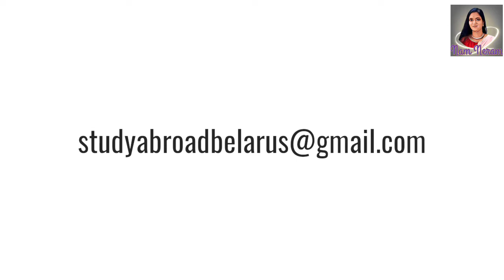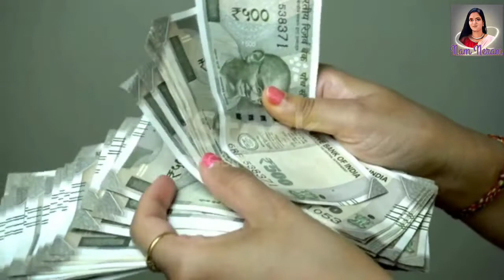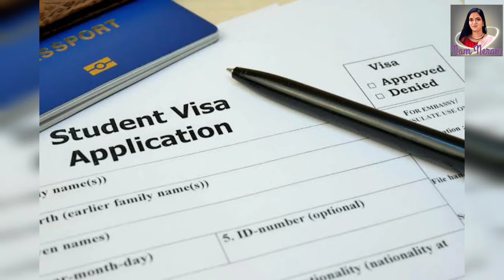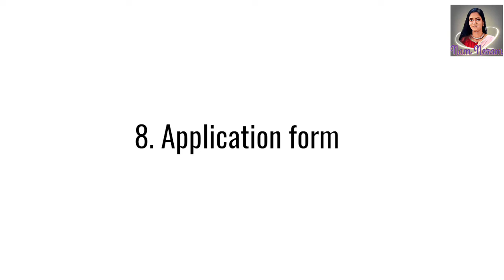How to Apply for Belarus Student Visa | பெலாரஸ் மாணவர் விசா | Belarus Student Visa (@namneram2533 )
At present more than 1100 Indian students are studying at different universities and faculties in Belarus and more applications are in process for 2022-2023 intakes.

India is a very large country with different languages spoken in different regions but mostly people has the knowledge of English well as right from the school English language is taught as a subject.

ADMISSION PROCESS FOR INDIAN STUDENTS AT BELARUS UNIVERSITIES ;

According to admission process at a Belarus university students scan their secondary school certificate copy with international passport copy in the email of admission office  for assessment of their admission documents.

This admission assessment is done within 1-2 Days and the applicant is informed about his/her eligibility or ineligibility.In case found eligible than the applicant sends the admission processing fee inclusive courier charges.Once admission staff receives the transfer receipt of admission fee they forward the documents of the applicant for processing and this processing takes 2 Weeks time.

After issuance of the official study invitation approved by the migration department it is couriered on the address provided by the applicant.

In other European countries admissions are confirmed by the colleges and universities but in Belarus invitations/admissions are confirmed by the Migration department of Belarus for international students not by the colleges and universities.

Admission Requirements
1:International Passport Copy

2:Educational Certificate Copy (12 Years)

3:Processing Charges

All above documents are accepted by scan.

Once we receive the all requirements the official study invitation processing time is 2 Weeks.

DOCUMENTS REQUIRED FOR STUDENT VISA

1:Valid International Passport

2:Official study invitation approved by Migration department of Belarus

3:Educational Certificates (Original)

4:Birth Certificate (Original)

5:Medical Fitness Certificate (By a registered doctor with stamp)

6:Passport size photographs 10

7:Medical Insurance

8:Visa Application Form(Filled)

9:Return Ticket Booking slip

10:Bank Statement

BELARUS STUDENT VISA PROCESS FOR INDIAN STUDENTS ;

Students from India obtain their student visa from the Belarus Embassy located in India city Delhi.

They present a set of documents with original study invitation approved by the migration department with valid passport and sit for an interview at Embassy.

Normally visa issuance time is two weeks at Belarus Embassy in India for students.

Visa fee is 60$ and keep sure that Embassy does not work with any agent in India so you must present yourself everything at Embassy otherwise your application is rejected normally.

A study visa for Belarus in India is issued for 90 Days.

NAM NERAM